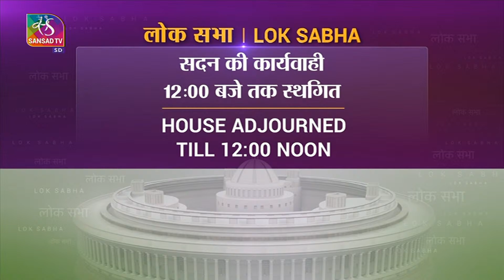Obituary References made by Lok Sabha Speaker | 07 December, 2022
Sansad TV